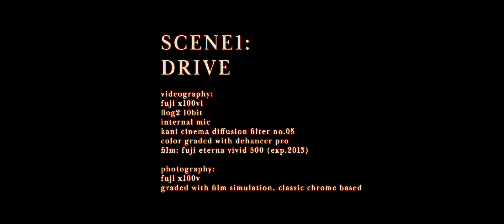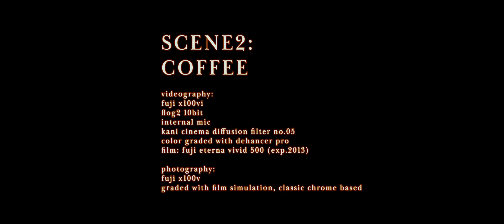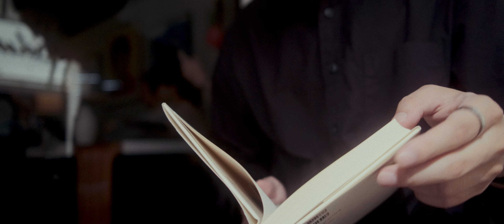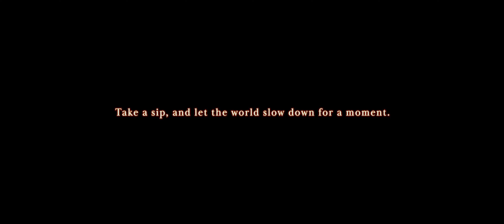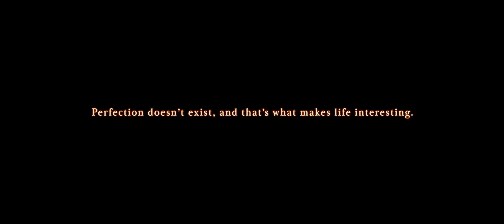X100VI Makes our life into Cinema, X100V Tell us joy of Photography.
Hello everyone~
This video is just a showcase some X100VI & X100V footage. Hope you enjoy a relaxing drive, coffee, and photos with both camera, a little postcard from Tokyo.

In SCENE 3, I left the day my X100VI came back from ND repair. After all, was it still too early for mankind to put IBIS and ND in one body?

- Comparing scene 1 and 3, you may find that X100VI's IBIS works well especially in my car with a lot of vibration.
- But when X100VI is turned off, wobbles of IBIS mechanism is a little uncomfortable to feel in my hand.
- The lo-fi flavor of 8-bit flog is also pleasant for me-

0:00 SCENE1
1:57 SCENE2
4:44 SCENE3
7:18 outro

All footages and photos by Fujiflm X100V / X100VI.
Our broadcasts are made possible by your support.